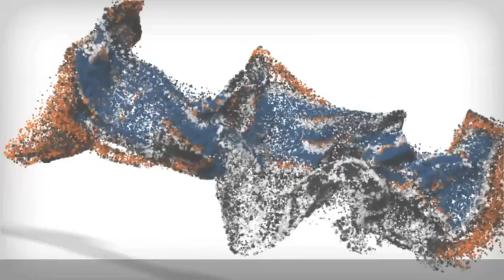2-Year Old Boxer, Brewtus! Amazing Boxer Trainers in Northern Virginia!